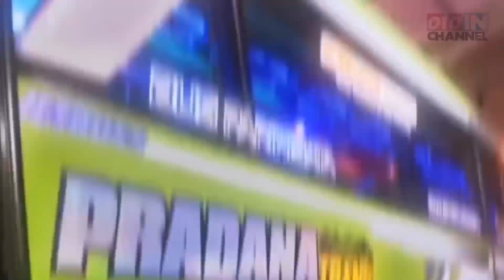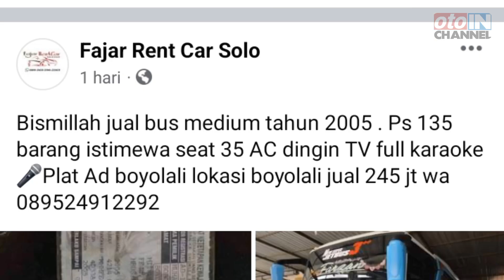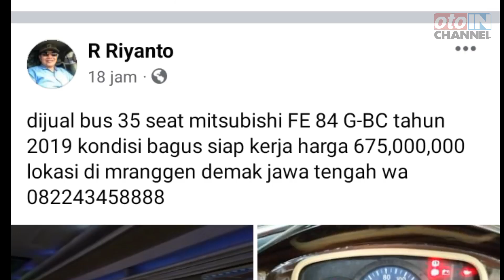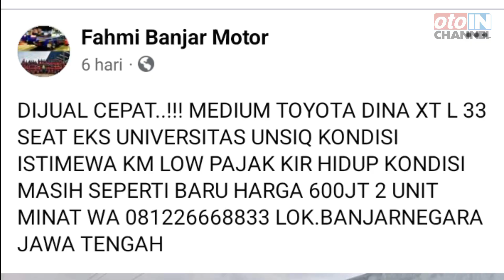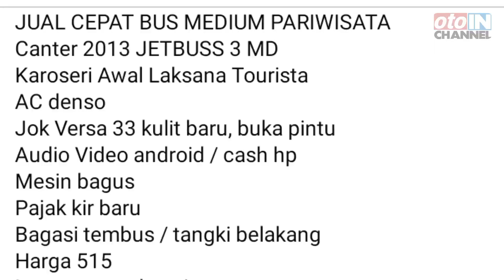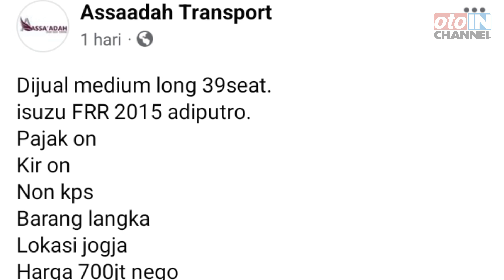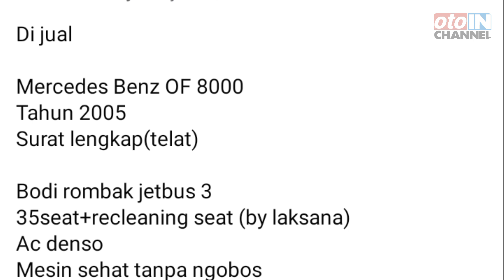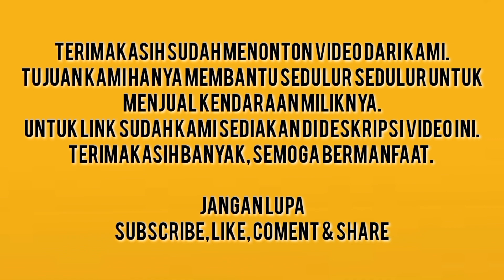DIJUAL CANTER 136PS 2013 JB3 || ISUZU FRR LONG 2015 ADIPUTRO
Halo Sedulur,  Selamat datang di @Infohargabusbekas
di video ini kita menginfokan seputar HARGA BUS MEDIUM BEKAS dengan harga murah kualitas dijamin ISTIMEWAAHH..

Dukung terus CHANNEL ini agar semakin berkembang dan terus memberi tontonan yang bermanfaat.

Dan tekan tombol lonceng untuk selalu Update tentang Informasi Seputar Harga Kendaraan  Bekas dari kami.
TERIMAKASIH BANYAK

[PERLU DIPERHATIKAN.!!]
kami HANYA MENGINFORMASIKAN INFO HARGA dan BUKAN MENJUAL BARANG TERSEBUT. Jadi, SEGALA BENTUK TRANSAKSI  DILUAR TANGGUNG JAWAB KAMI.
Karena kami hanya membantu sedulur-sedulur untuk menjual barang miliknya.
Bila sedulur beemimat langsung saja hubungi penjual dengan mengakses Link yang sudah kami cantumkan dibawah ini.
Jika Link tidak bisa dibuka berarti Barang tersebut sudah laku terjual.
Terimakasih Salam Seduluran

LINK PENJUAL :
1. Mitsubishi Canter 135ps thn 2005

2. Canter FE84G-BC thn 2019

3. Toyota Dyna 135XT thn 2014

4. Mercy OF8000 thn 2005

5. Canter 136ps thn 2013

6. Isuzu FRR thn 2015

Bus pariwisata bekas
Bus medium dijual
Bus medium
Medium bus
Harga bus medium bekas
Harga bus pariwisata
Bus pariwisata
Bus pariwisata murah
Harga bus pariwisata
Harga bus bekas
Harga bus medium
Harga mercedes benz OH
Harga mercedes benz OM
Harga Hino bus
Harga hino bus medium
Harga hino bus bekas
Harga isuzu elf
Harga elf bekas
Harga elf long
Harga elf short
Harga elf long giga
Harga hiace
Harga mobil bekas
Bus mania
Bis mania
Bis mania indonesia
Bis mania update
Jet bus voyager
Euro bus
Scania bus
Volvo
Euro
Airsuspensi
Indonesian jet bus
Mitsubishi bus
Canter bus
Canter 136ps
Hino bus
Medium bus
Bus jawa tengah
Bus jawa barat
Bus jawa timuran
Bus jakarta
Bus jogjakarta
Bus sumatra
Buss id
Buss id update
Lyvery buss id
Karoseri
Adi putro
Laksana
New armada
Hartono
Morodadi
Edy putro
Sr 2 xhd prime
Minibus
Minibus bekas
Minibus indonesia
Jual minibus
Elf minibus
Isuzu minibus
Isuzu elf
Jual beli mobil
Jual beli bus
Jual beli truk
Jual beli kendaraan
Jual beli apa aja
Jual beli indonesia
Info jual beli
Info bus pariwisata
Info armada pariwisata
Info truk bekas
Info minibus bekas
Info apa aja
Info bermanfaat
Info kendaraan